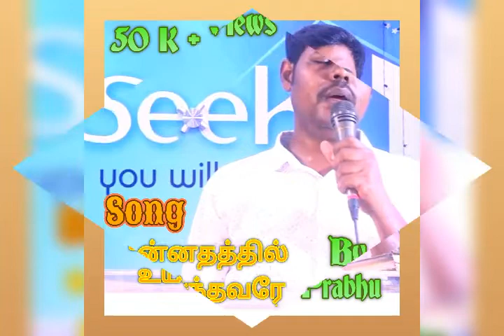August 11, 2019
Video from stephenopendoor